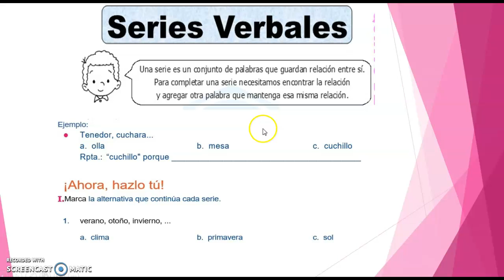razonamiento verbal_segundo grado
segundo grado